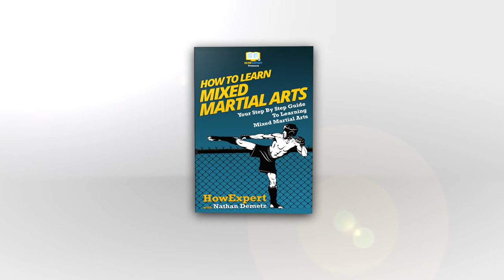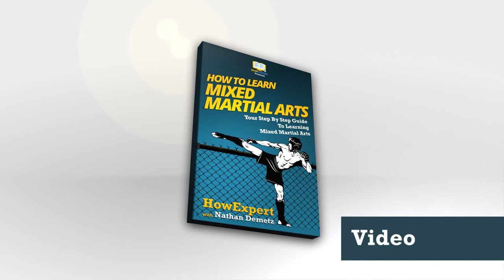How To Learn Mixed Martial Arts - HowExpert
- How To Learn Mixed Martial Arts: Your Step By Step Guide To Learning Mixed Martial Arts